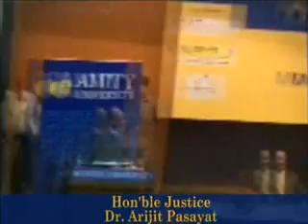Hon'ble Justice,Dr. Arijit Pasayat at Amity University